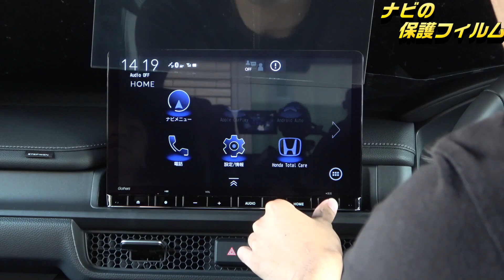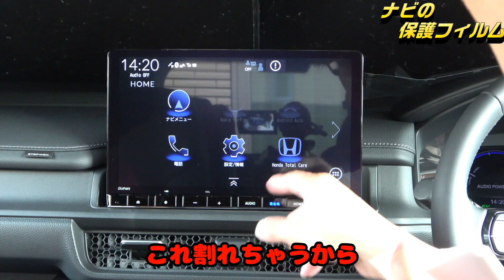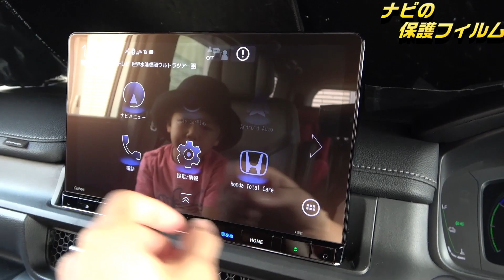新型ステップワゴン １１．４インチ 映り込み・・保護フィルム買う方ちょっとまった！！ RP8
SKTU ホンダ ZRV RZ系・ステップワゴン RP6 RP7 RP8 専用 11.4インチ LXM-237VFLi カーナビガラスフィルム Honda Connectナビ 強化ガラス 液晶保護フィルム スムースタッチ 反射防止 ZRVアクセサリー ステップワゴンアクセサリー キズ防止 汚れ防止 気泡ゼロ ナビ保護シート 自己吸着タイプ

見えないこともないが　ちょっと映り込みが気になりますね・・
指紋はつきにくくなったけども・・・なくてもいいかなって感じ・・

工具、商品、カメラ機材などは　アマゾンで購入しています

odeyssey 過去の動画

シルビア過去の動画

32GBメモリー内蔵 メモリースティック/SD対応　HDR-CX430V/T

ビデオカメラ用 広角 0.6倍 ワイドコンバージョンレンズ 「My Lens（マイ・レンズ）シリーズ」【レンズ径 40.5mm、43mm、46mm 対応】Full HD VIDEO対応

Kenko 液晶保護フィルム 液晶プロテクター Canon EOS 70D用 KLP-CEOS70D